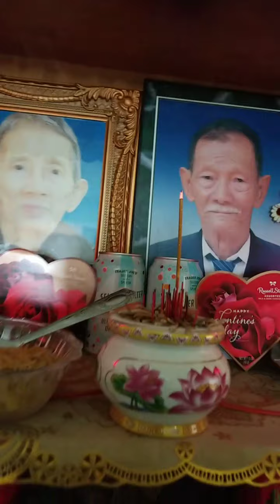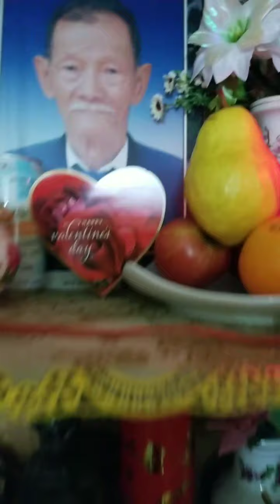March 3, 2021(3)